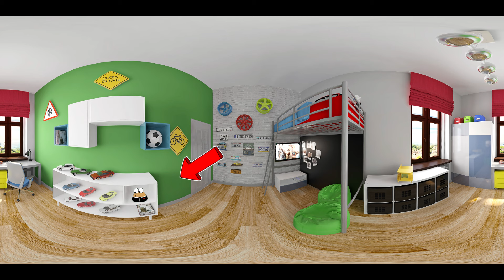360 Find POU in a 3D world. 3 searches of 10 seconds. Set the video quality to maximum.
Hello, friends. I invite you to play in this video. Find POU in a three-dimensional world.
To do this, turn around with the phone in your hands. Or use virtual reality glasses. Set the video quality to maximum.
At the beginning, you will see what the character you need to find looks like.
In the new 3D world, you will be given 10 seconds to search. After that, the character's location will be marked. Additionally, it will be indicated by a large arrow.

To make it easier to play this with virtual reality glasses, you can select a playlist with such videos on my channel. Then they will be broadcast one after another without having to turn them on again.
Once again, I draw your attention to the fact that for a comfortable search, you need to set the quality to 1080.

Write to me in the comments what other popular characters you would like to find in my videos. I'll try to do it.